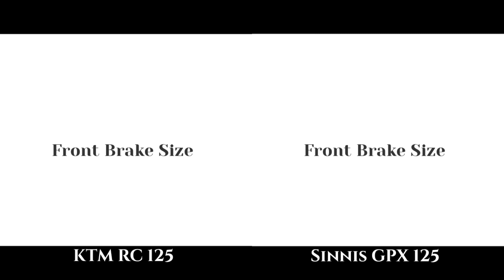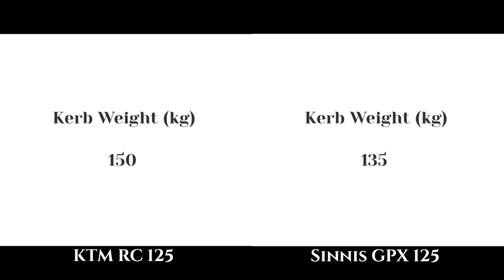Sinnis Gpx 125 VS Ktm Rc 125 | Comparison | Price | Bike Informer